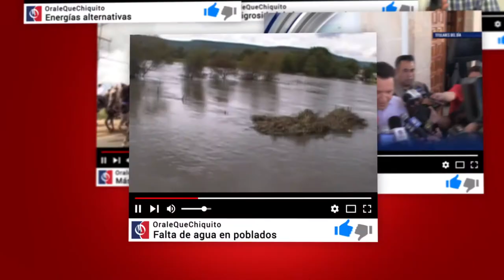Policiaca | Ex funcionario municipal, el ejecutado ayer por la libre a Mazatlán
EXFUNCIONARIO MUNICIPAL, EL EJECUTADO AYER POR LA LIBRE A MAZATLÁN
Como Luis Alberto Escajeda Arce fue identificado el hombre que la mañana del lunes fue encontrado ejecutado de un balazo en la cabeza,  por la carretera libre a Mazatlán, a unos 200 metros de la entrada al poblado Mimbres. Así lo dio a conocer La Fiscalía General del Estado este martes y agregó que se sabe que se desempeñó mucho tiempo como funcionario Municipal en el ayuntamiento de Durango, pero hasta antes de su muerte se dedicaba a actividades comerciales, como dueño de una de las pastelerías Monchis.